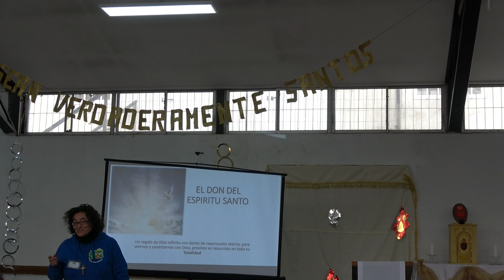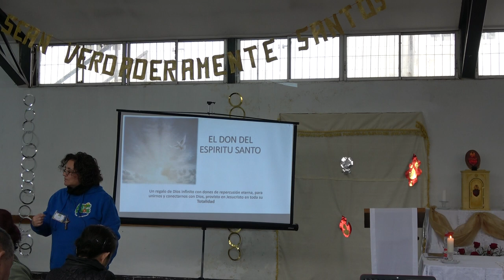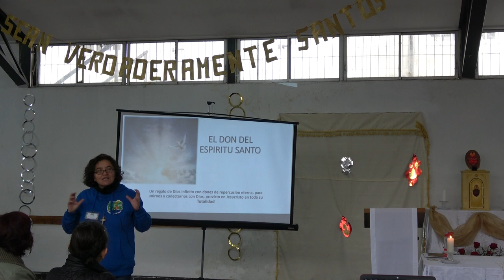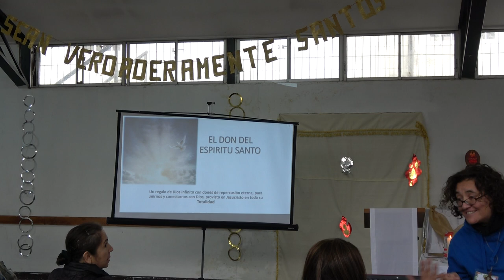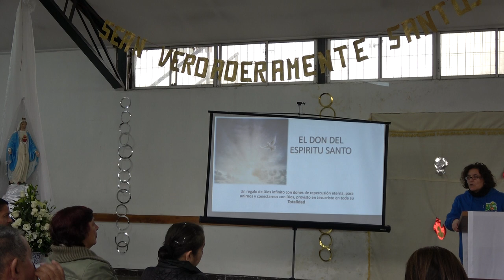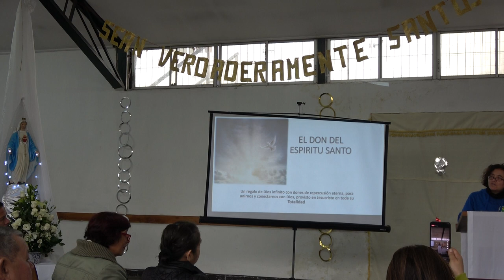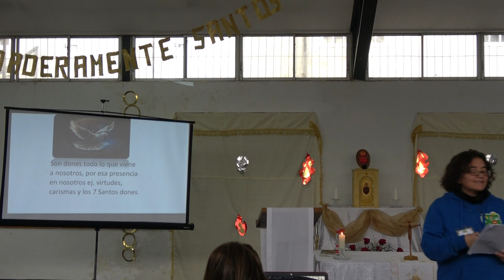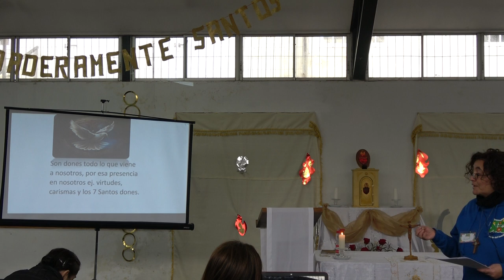ENCUENTRO JARDIN PARA DIOS JUNIO 2024 00022